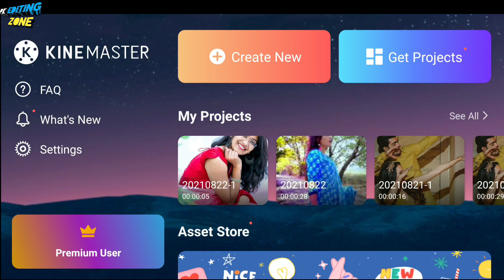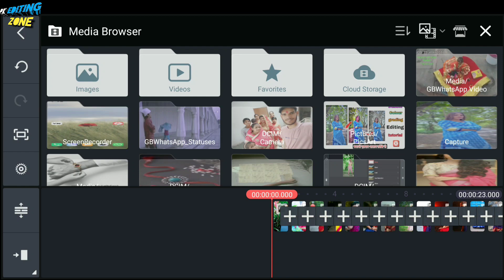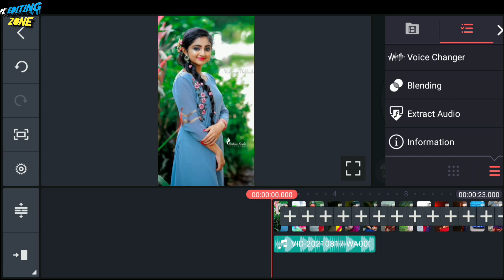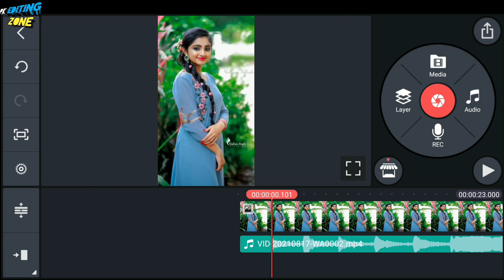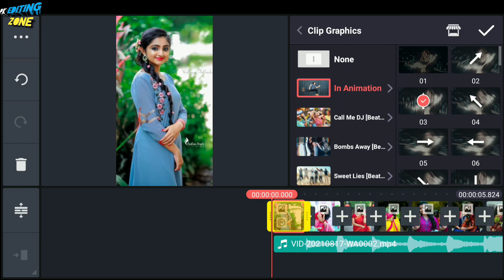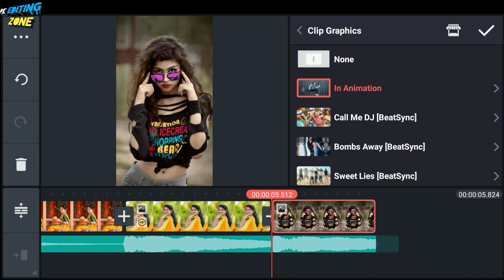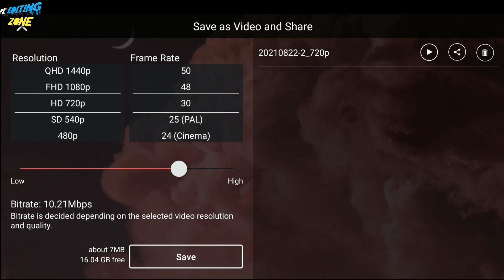M_.x07 original audio reels editing tutorial || Instagram trending beat sync editing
I am devil of my world part - 1।

instagram I'd